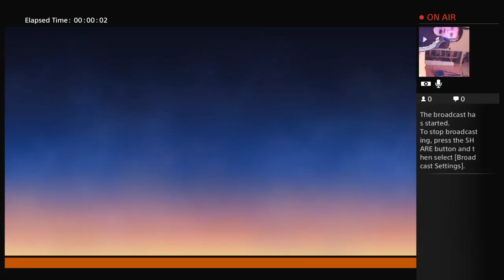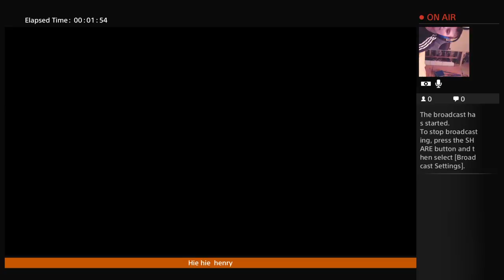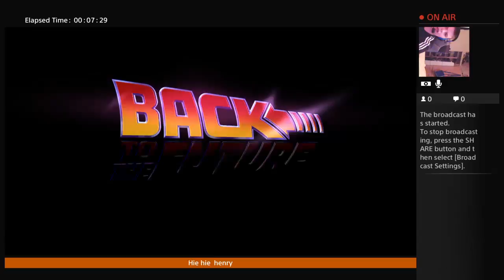Back to the future